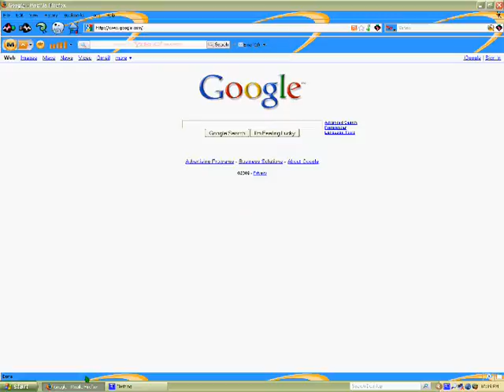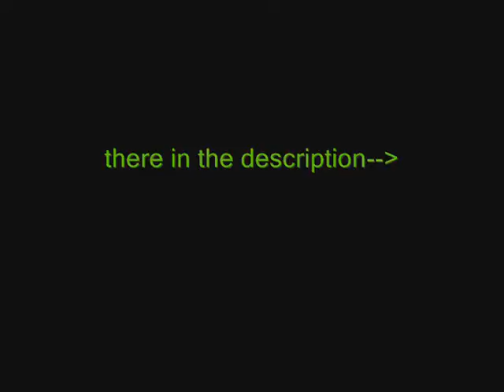people i gave recon armor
people i gave recon
obeyednathan 85
litlrich7 (me)
and MrBubblesAkaRwo